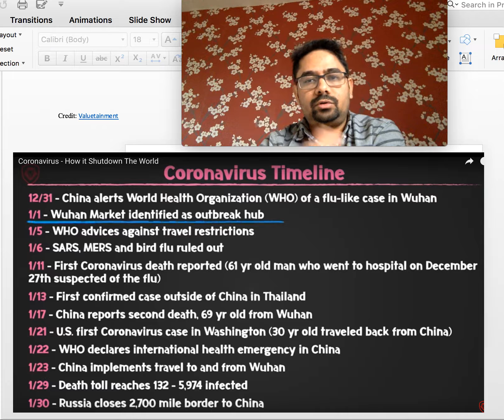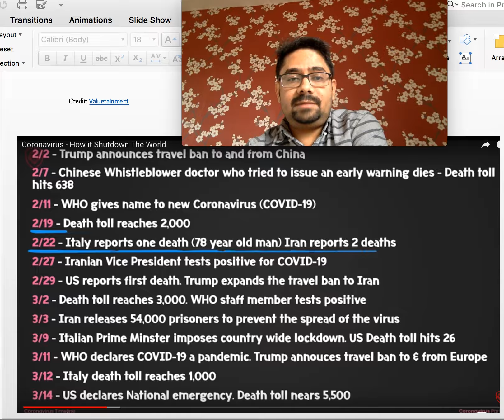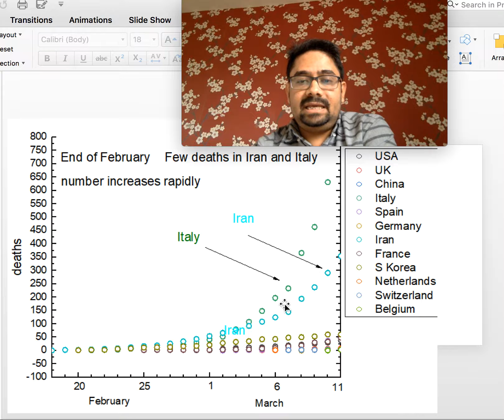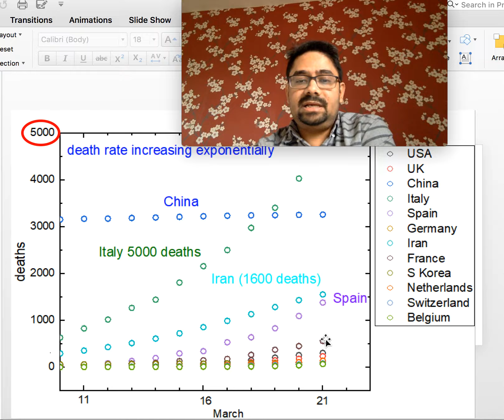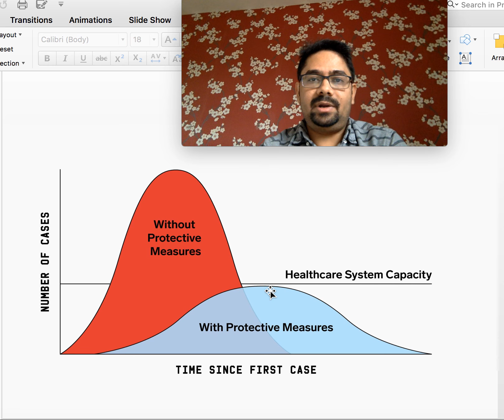করোনা তে করণীয়... (Overcoming CORONA)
Information collected from several youtube videos..